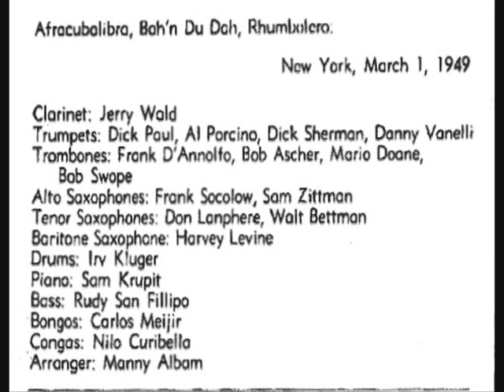Bah`n Du Dah - Jerry Wald & his Orchestra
Jerry Wald Orchestra on a bop kick 1949